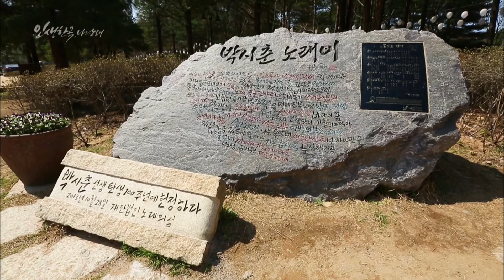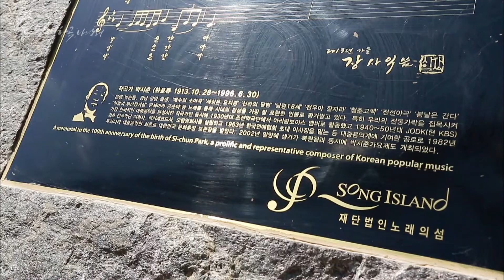봄날은 간다, 세월이 흘러도 남는 명곡 | 인생한곡 나의노래 - 대전MBC 다큐멘터리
대전MBC 다큐멘터리
- 노래로 본 한국 근현대사 '인생한곡 나의노래'